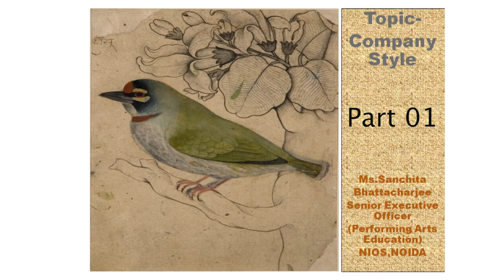Lesson - 11 Company School Art (Part-1)